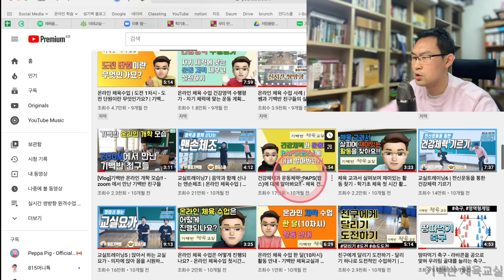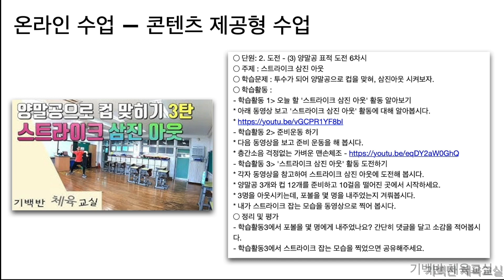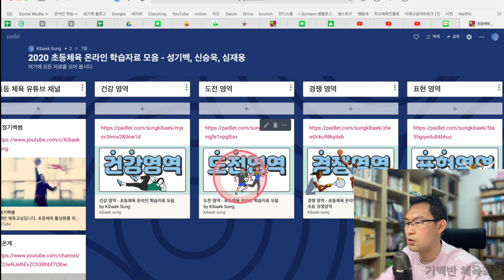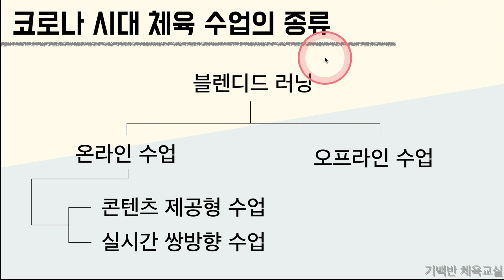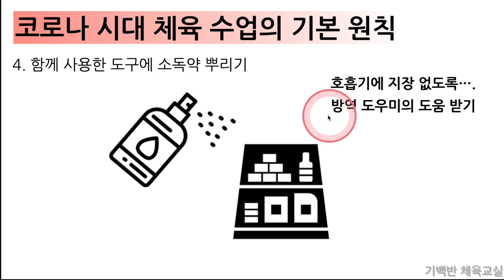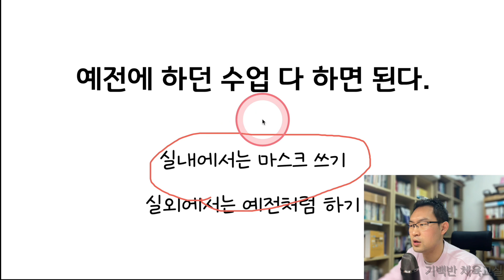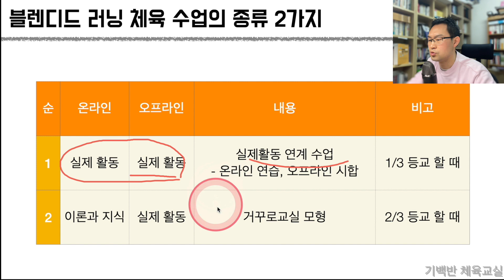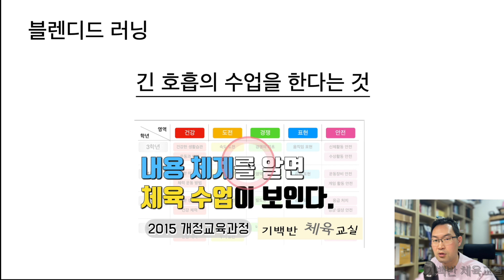코로나 시대 새학년 체육 수업, 이렇게 준비하세요! | 기백반체육교실 온라인체육수업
2021학년도가 시작되네요. 코로나 시대 새학년 체육 수업 어떻게 해야할까요?

코로나 시대 이전에 체육 수업이 쉽지 않았는데요. 코로나 시대 이후 체육 수업은 더 어려워 졌습니다.

1) 콘텐츠 제공형 수업
2) 실시간 쌍방향 수업
3) 오프라인 수업
4) 블렌디드 러닝

이렇게 4가지의 수업 형태를 교사가 다 알고 있어야 합니다 .체육 수업도 마찬가지고요.

이번 영상에서는 이 4가지 수업 형태에 대해 알려드리고 어떻게 수업하면 좋을지 알려드립니다.

그리고 영상 중간에 나오는 콘텐츠 제공형 수업 자료 공유합니다.
▶︎ 온라인 체육수업 교수학습 자료(초등/학교체육진흥회)
▶︎ 위 책자의 기반이 되는 패들렛 자료 - 체육 수업 보물창고 링크

2021학년도에도 모두 행복한 학교 생활 되세요!!^^

@ 영상 중간에 나온 참고 영상
▶︎ 태그형게임 | 짝꿍 가위바위보 술래잡기 - 둘이서 힘들때까지 계속 하는 재미난 술래잡기
▶︎ 온라인 체육 수업 사례 | 열정기백쌤과 기백반 친구들의 실시간 쌍방향 체육 수업(러닝타임 4:40)
▶︎ 내용 체계를 알면 체육 수업이 보인다  - 각 학년별로 어떤 체육 활동을 해야하나요? (러닝타임 14:22)

- 기백샘 온라인 수업 책 집필: 초등 온라인 참여형 수업 A2Z(학이시습)
- 기백쌤 체육 원격연수 신청 링크(티처빌) - 교사와 학생 모두 행복한 실내체육수업